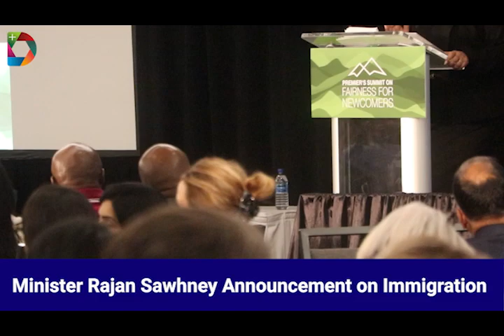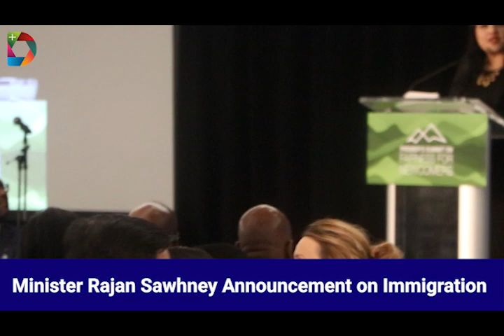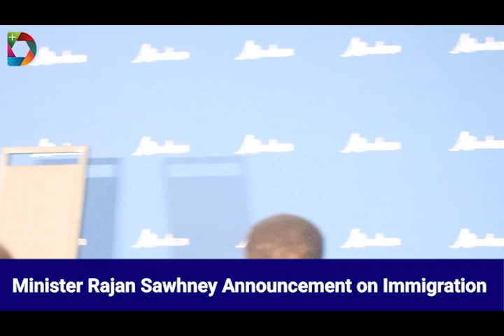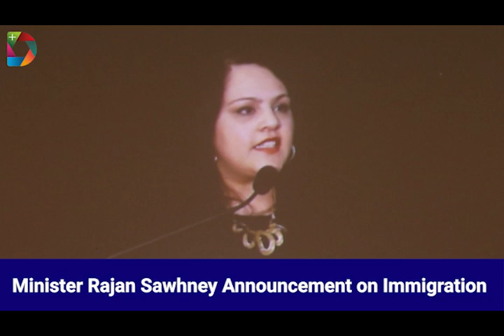Premier’s Summit on Fairness for Newcomers: Minister Rajan Sawhney Announcement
“…..Our population is going to grow through immigration….last year the number of provincial nominee certificates that was allocated to Alberta was 6,500…….we did get an allocation that is much higher than what the other jurisdictions received……We had almost 9,800 allocations in the upcoming year, more than 10,000 nominations for the year after, and almost 11,000 for 2025…,”Minister Rajan Sawhney made this announcement when she took to the stage, promising more announcements to come.